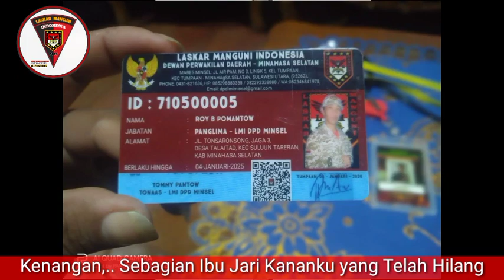KENANGAN,.. SEBAGIAN IBU JARIKU YANG TELAH HILANG.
Kamis, 09 Juni 2022,.. Jam 16.30 WITA.